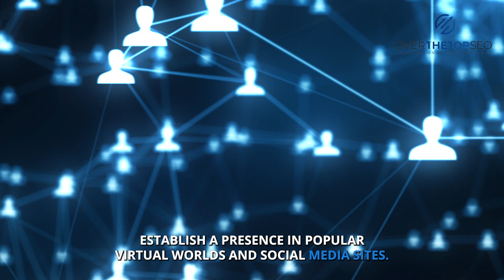Metaverse EXPLAINED in 3 Minutes by The Israeli Hammer - Secret Strategies & Usable Actionable Tips.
Metaverse Marketing in 3 minutes:

There's a new marketing trend on the rise, and it's called metaverse marketing. But what is metaverse marketing? Simply put, it's using virtual worlds to promote your brand or product.

It may sound like a new concept, but metaverse marketing has been around for quite some time.

The first known example of this type of marketing occurred in 1966 when Boeing used a three-dimensional virtual world to promote its new 747 jetliners.

Since then, metaverse marketing has become increasingly popular due in part to the growing popularity of virtual worlds and social media.

In fact, according to recent studies, nearly two-thirds of all internet users are now active on at least one social media site. And that number is only going to continue to grow.

So how can you use metaverse marketing to promote your brand or product? Here are a few tips:

1) Establish a presence in popular virtual worlds and social media sites. This will allow you to reach a large audience with your message.

2) Use 3D graphics and animation to create an immersive user experience. This will help them connect with your brand or product deeper.

3) Ensure your content is engaging and relevant to your target audience. If you can capture their attention, they're more likely to take notice of your message.

If you're looking for a quick and easy way to promote your business in the metaverse, look no further than OTT. With our cutting-edge marketing tools and services, we can help get your virtual presence off the ground in no time.

Our team of experts will work with you to create a tailored marketing strategy that fits your needs and budget. From advertising to PR, we can handle it all. So what are you waiting for?

Contact OTT today, and let us help you take your business to the next level!

Over The Top SEO (OTT) is a multinational Digital Marketing / SEO company specializing in creating brand partnerships. Its core values and corporate culture have allowed it to function as an investor and promoter for its partners.

by Guy aka The Israeli Hammer.